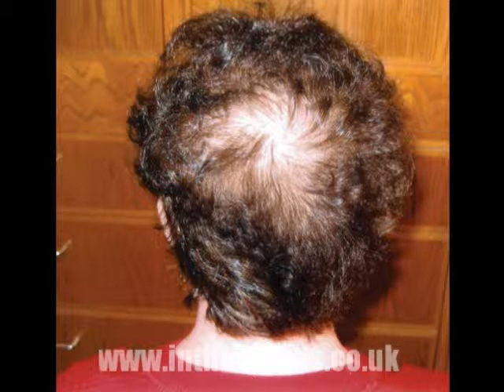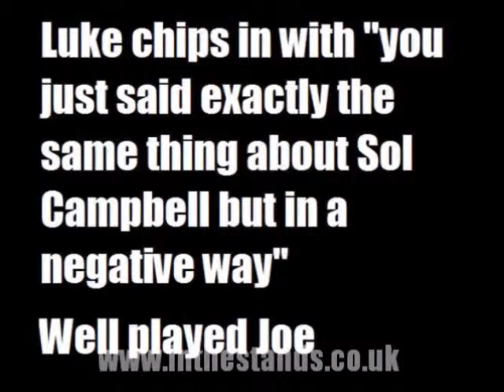In The Stands Podcast #1 - The January Transfer Window...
Ash and Joe discuss the January transfer window in the very first podcast